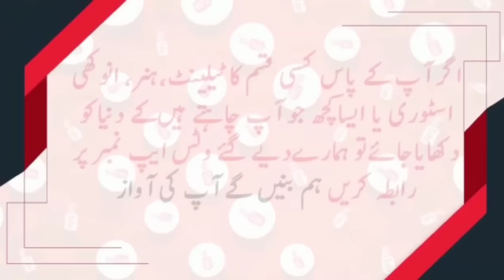Story of Bus Driver Girl of Banu | Syed Basit Ali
its Story of girl from banu of Pakistan who drive bus from Lahore to Banu